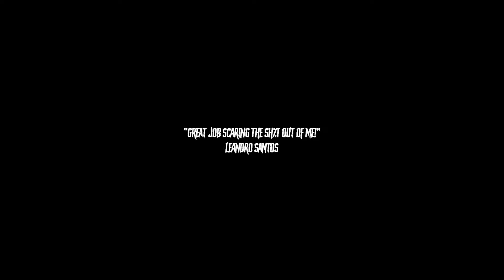#1 Rated Haunted House in NY is literally scaring the sh*t out of people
🪓🩸🔪🔥🔥🔥 Chambers of Hell, the #1 rated haunt in NY and ranked 39th in the US is back for another season of horrors and screams. 3 brand new attractions, over 50 live actors, hollywood-level effects and more...

Here's a taste of the hell that awaits in the 3 attractions:

Nightshade
In the Northwest corner of Brooklyn, a Water Treatment Plant can be found. Late at night, passerby have reported hearing strange noises and sounds of distress, some seemingly coming from below ground. Odd, but true since below the plant lies Sector 75, a secret laboratory focused on genetic research, intent on creating and weaponizing Plant/Human Hybrids. That focus was shattered when Test Subject E9 escaped captivity and began infecting any personnel It encountered. As you make your way down darkened corridors and through the ruined labs, you will witness horrific procedures, overgrown specimens and the terrifying Subject E9 Itself! Plant/Human Hybrids have overtaken the facility! They want OUT and they want...YOU!

Buried Secrets
Buried Secrets immerses you in the subways, sewers and catacombs beneath New York City. You will make your way through a darkened subterranean world where an unholy war is being waged between Heaven and Hell! Hordes of Demons will attempt to steal your soul and send you to Hell while trench coat clad Archangels, resplendent in black, wielding mystic weapons fight to protect you. Will you submit or will you be redeemed?!

Slasher '74
A run down house sits just out of view on a dirt road in a quiet farm town. It sits silent and dark all year until it roars to life on Christmas Eve! The local legends tell of a family of sadistic killers that kidnap unwary travelers and bring them Home for the Holidays! One by one they will be hunted and slaughtered until none remain alive. The haunting sounds of Christmas Carols mix with wails of pain and anguish as blood splatters the floorboards of this house of horrors. Unluckily for you, time moves differently in The Chamber and tonight IS Christmas Eve and YOU are the guests of honor!